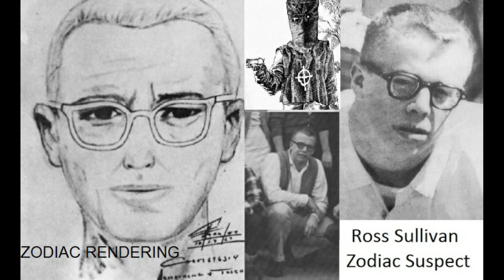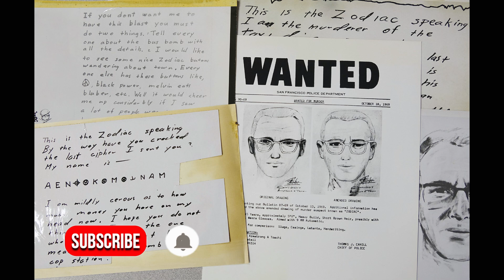zodiac Killer | mystery tamil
video is about the zodiac killer